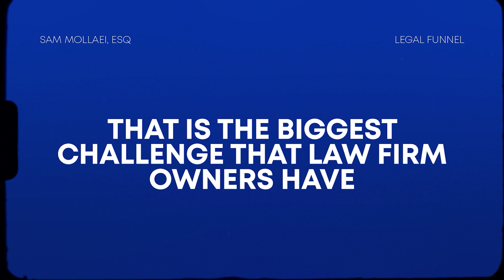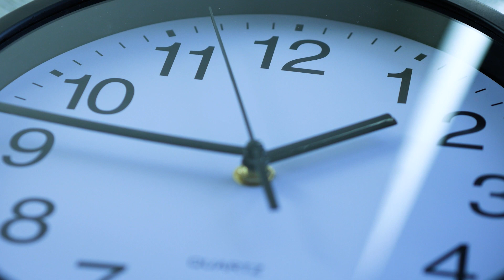Do This To Get Freedom From Your Law Firm ✈️🏖🍹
While running a law firm, there are many distractions that prevent us from achieving time freedom. Sam Mollaei, a virtual law firm expert, goes over each distraction in this video and discusses how to deal with them so you can live a fulfilling life and have time to yourself while managing your legal practice.

🎁 Access free resources now: Lawyers, unlock a treasure trove of free resources, and connect with the #1 supportive community of like-minded lawyers

🚀 ABOUT SAM MOLLAEI, ESQ.

Sam Mollaei, Esq. is a legal disruptor.

He pioneered the Virtual Law Firm model, building 3 multi-million dollar virtual law firms in less than 5 years.

As a lawyer he has generated over 12,000 clients online and gathered over 3,000 5.0 star Google reviews.

Sam has also helped thousands of lawyers around the world create their own profitable virtual law firm through his multi-million dollar online academy, Legal Funnel.

🚀 If you're a lawyer and are interested in getting more clients and freeing yourself up from your law firm, apply

KEY MOMENTS

0:00 Introduction On Achieving Time Freedom While Running Your Law Firm
0:18 Virtual Law Firm Secrets
1:21 The Biggest Time Problems That Lawyers Face
2:05 Cutting Down The Distractions As A Lawyer | Social Media
2:59 Cutting Down The Distractions As A Lawyer | Email Inbox
5:15 Cutting Down The Distractions As A Lawyer | Phone
7:53 Controlling Your Time

LICENSE CERTIFICATE

Item ID:                         VNJ3AVB
Registered Project Name:         Do This To Achieve Time Freedom While Running Your Law Firm!
License Date:                    August 31st, 2022